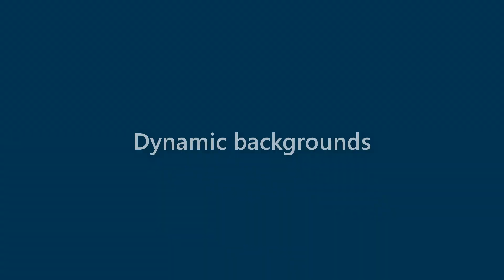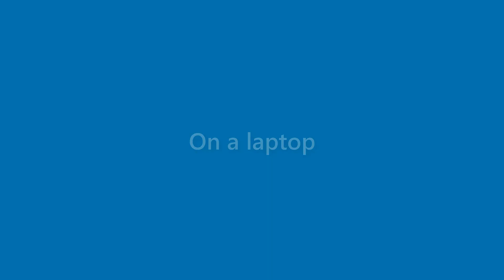Cindy Klein - appearance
Name Look - Cindy Klein - appearance. In this video we present "Cindy Klein" name look and feel in various scenarios.
This video will cover:
How does "Cindy Klein" look as a personal letterhead?
How does "Cindy Klein" look on a business card?
How does "Cindy Klein" look on a computer/laptop screen?
How does "Cindy Klein" look with different background colors?
How does "Cindy Klein" look with various fonts?